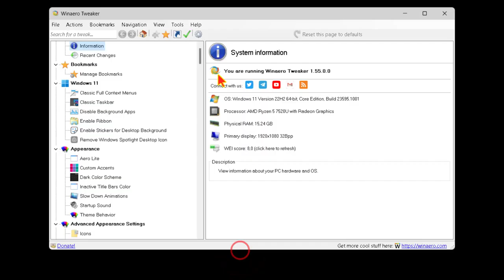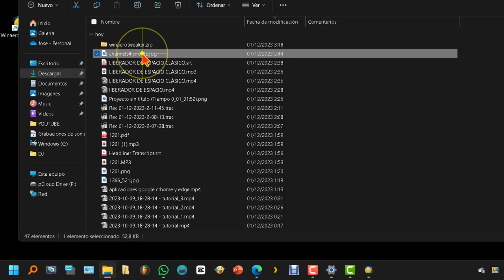Cómo recuperar el menú contextual clásico del botón derecho del ratón en Windows 11.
El tutorial muestra cómo personalizar Windows 11 utilizando WinAeroTweaker, un programa portable que no requiere instalación. Se accede a la página de descarga desde la descripción del vídeo, se descarga el archivo ZIP y se extrae. Luego, se ejecuta el archivo .exe y se instala el programa, seleccionando entre la versión portable o normal.

WinAeroTweaker ofrece opciones para personalizar el sistema operativo, incluyendo la capacidad de devolver el menú contextual clásico a Windows11. Este ajuste se realiza marcando una casilla específica y reiniciando el explorador. Con estas configuraciones, al hacer clic derecho, se muestran todas las opciones del menúcontextual, brindando mayor funcionalidad al sistema.

¿Hay algo más en lo que pueda ayudarte?